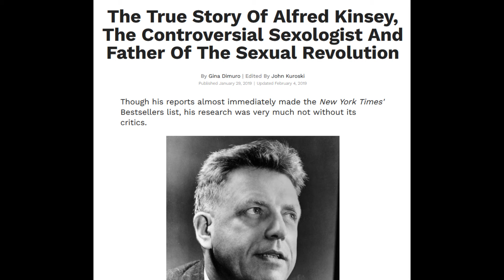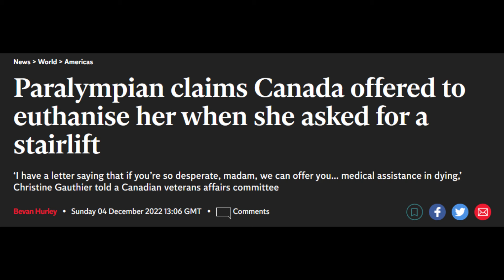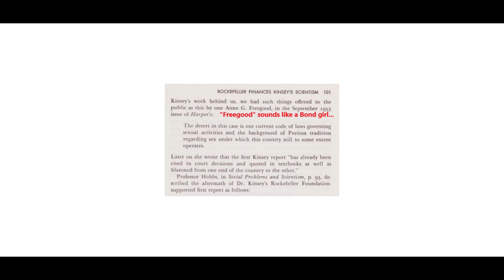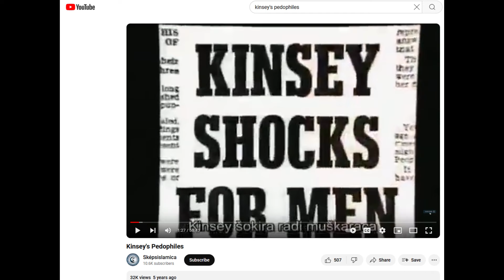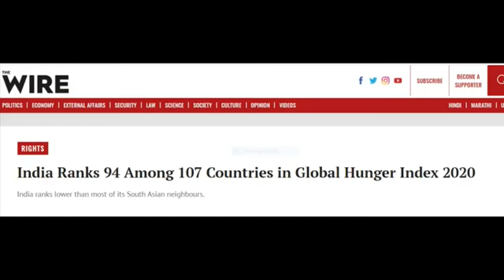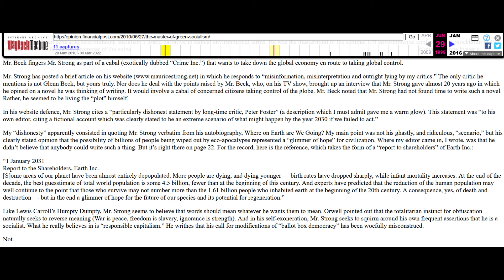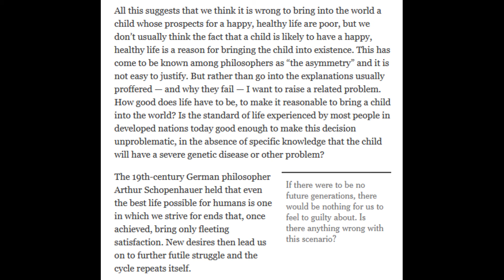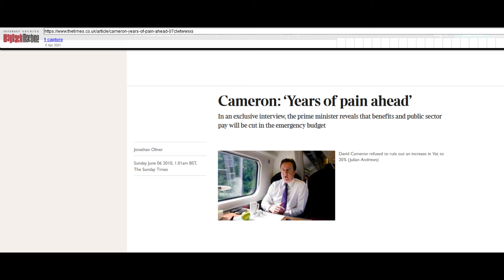EDITED - Alan Watt - Redux 167 - "Manipulative Masters, Sons of Perdition " - June 30, 2024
Why Do We Need to Know What Kinsey Did? - Book, Foundations: Their Power and Influence, Dr. Judith Reisman - The Internet Drug, Information Overload - Media Spins - Why Do We Get Stuck in Diversions? - British Empire, Build-up and Unification of India - Technocrats with Real Power - Depopulation Agenda - Margaret Sanger - Maurice Strong (Rockefeller's Protege), UN Earth Charter, Agenda 21, Earth Inc. - Destruction of the Family Unit - The Pervert Kinsey - Devaluation of Human Life - Starsuckers Documentary, Opinion Creation, Mass Mind Manipulation through Weaponized Media and Marketing - Left Wing / Right Wing, Body hides behind the Shield - US Expands "Secret" War Globally - British Unofficial yet Promoted One-Child Policy, Single Parent Families - Planned World Society.

Transcript - Alan Watt "Cutting Through the Matrix" on RBN "Manipulative Masters, Sons of Perdition" - June 7, 2024

Aldous Huxley Q and A Session - Talk at Berkeley University (March 20, 1962) - The Ultimate Revolution